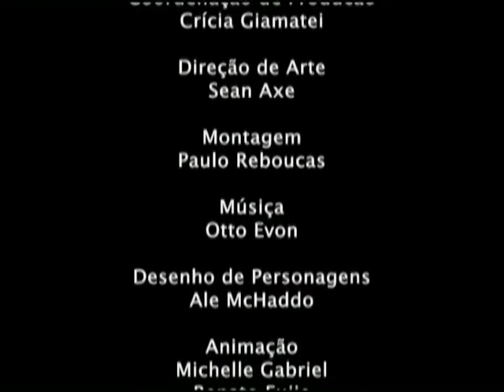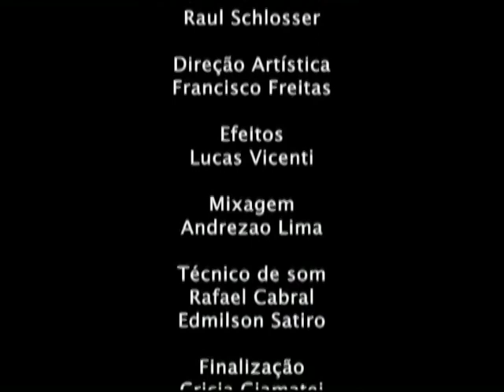Ratatoing (Spanish dub/Español de España)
Ratatoing, but Spanish.

English: The reason why this dub is not very well known might be because of the other two Spanish dubs this movie has, one of them is "neutral" and the other one is Mexican, making this one a bit harder to find. Vídeo Brinquedo only has distributed a few films, maybe about four, here in Spain, for some reason. An interesting quirk about this version is that the opening credits actually play at the end.

Español: Hay otros dos doblajes en español de Ratatoing, pero uno es "neutro" y el otro mexicano, los cuales han eclipsado un poco a este, pues es un doblaje castellano de Vídeo Brinquedo, que por algún motivo no son muy abundantes. Algo interesante sobre esta versión es que los créditos del principio no aparecen hasta el final, así que la película simplemente empieza de la nada.